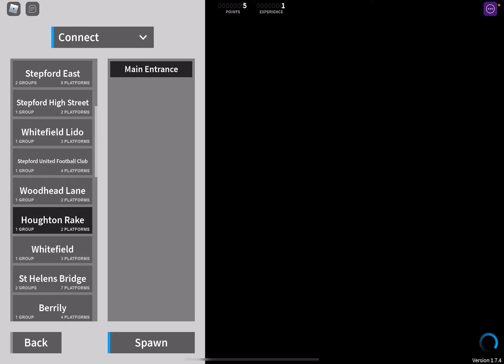I Completed My 2nd DS Training In Stepford County Railway!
Yay I passed but it was for the guard, not because I want to be ds

Attended the training on 5 October 2021
(yeah I lost interest after the first training)